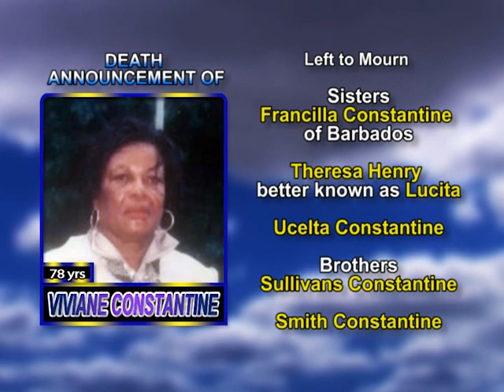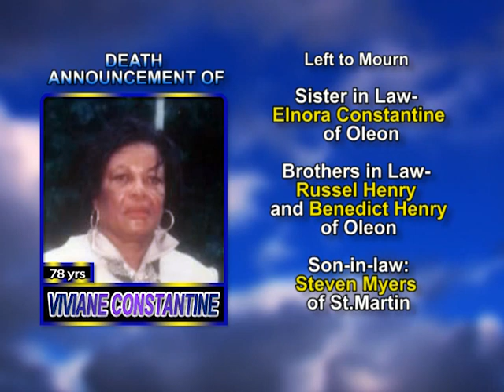Viviane Constantine long 1